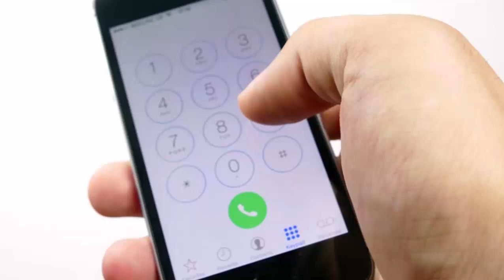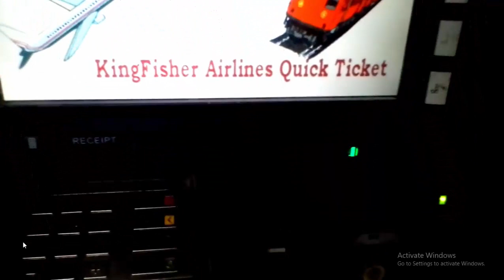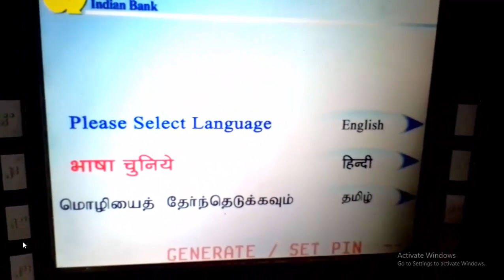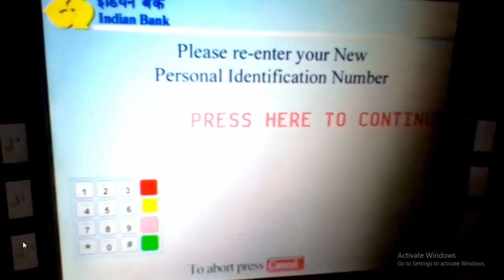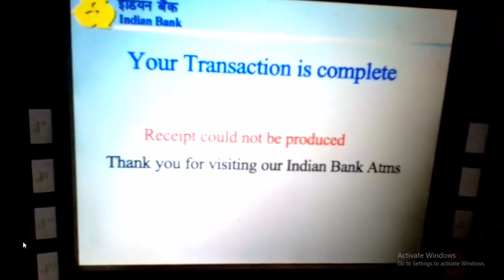Indian Bank : New ATM Card Pin Number Set / Activation - Tamil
Indian Bank-ல் இருந்து வரும் புதிய ATM Card கவரில் ATM Card மட்டுமே இருக்கும். அதற்க்கான PIN Number ஆனது அதில் இருக்காது. எனவே New ATM Card Pin Number-யை ஒரு ATM Center மூலமாக தான் Set செய்ய முடியும். அதை எப்படி set செய்வது என்பதை பற்றி இந்த வீடியோவில் காணலாம்.